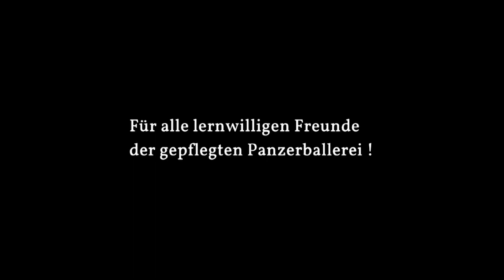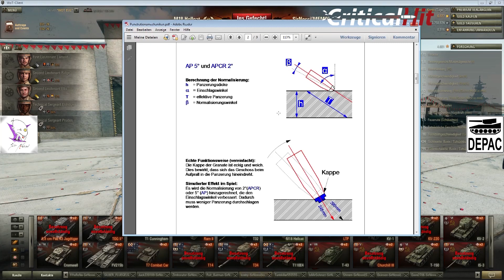World of Tanks Tutorial - Die Panzerfahrschule 008 - Ef. Panzerung & Normalisierung von AP & APCR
Folge 8:
Heute behandeln wir das Thema von Effektiver Panzerung und die Normalisierung von AP & APCR. Mentor: Pvt. Affenkopf

 - DE-GA Teamspeak: ts.de-ga.net

- Intromusik mit freundlicher Genehmigung von Seducer!
- Videomaterial des Intro's mit freundlicher Genehmigung von Wargaming.net